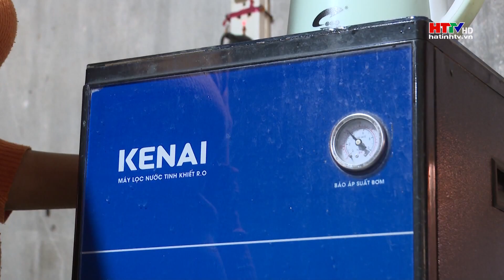Lỡ hẹn Nông thôn mới nâng cao vì thiếu …nước sạch | Hà Tĩnh TV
Năm 2023, Hà Tĩnh đặt mục tiêu có thêm 25 xã đạt chuẩn NTM nâng cao, tuy nhiên, đến nay mới chỉ có 8 xã được công nhận. Các xã còn lại hầu hết đều do tỷ lệ hộ dân sử dụng nước sạch tập trung đạt thấp.